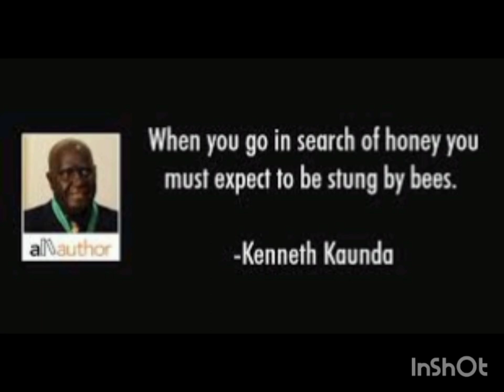HAPPY HEAVENLY BIRTHDAY KK